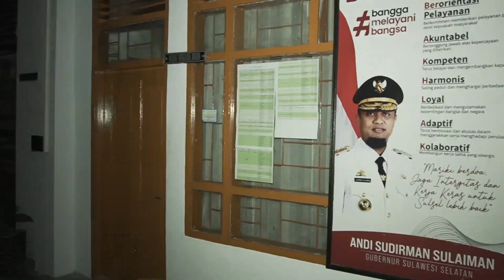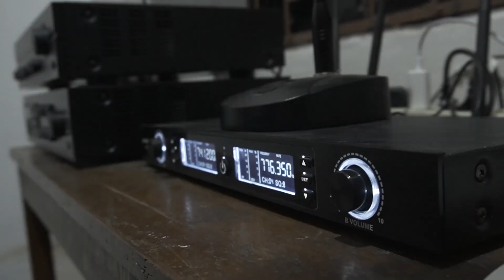Profil UPT SMK Negeri 3 Parepare (Asesmen Kepala UPT SMKN 3 Parepare)